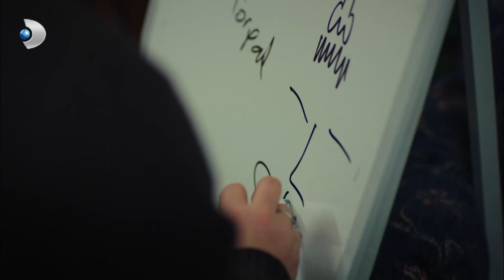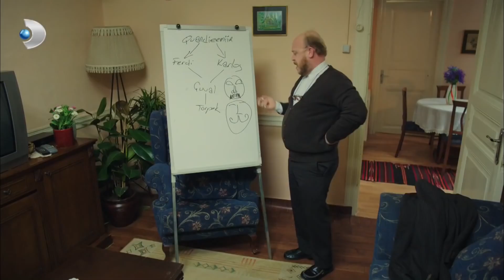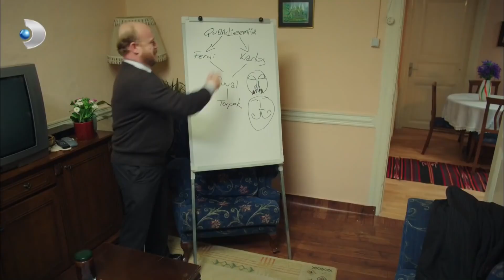Hayati, Kandemir'in Peşinde! - Ulan İstanbul Özel Klip